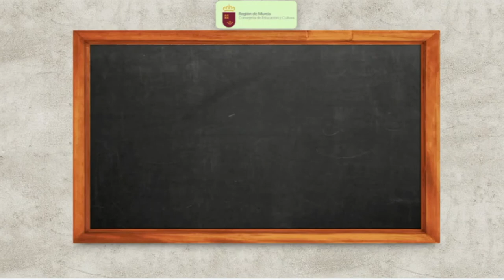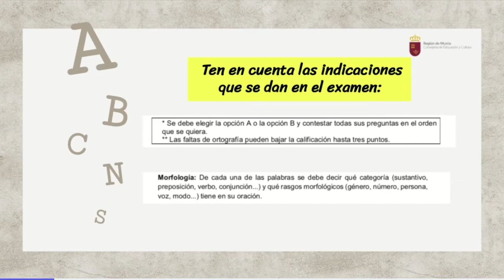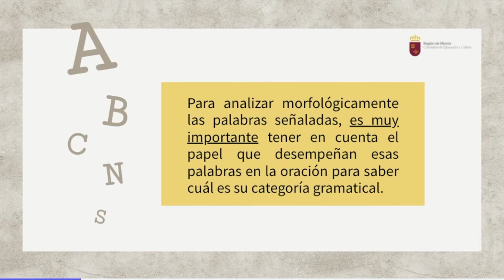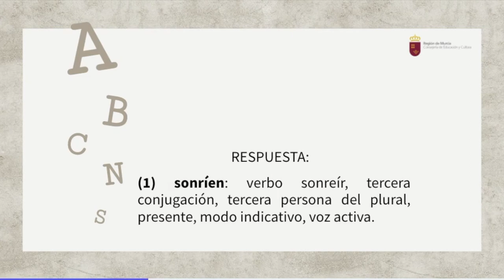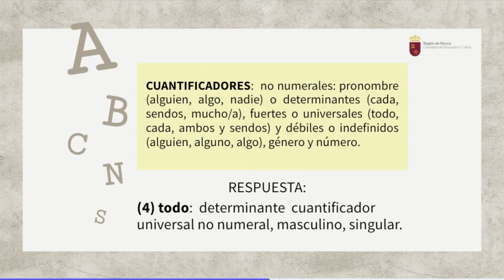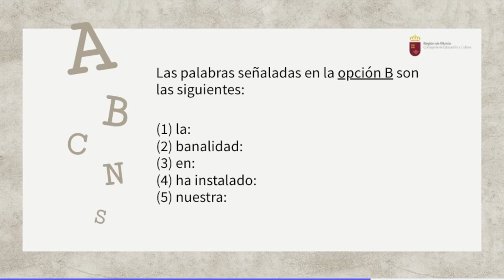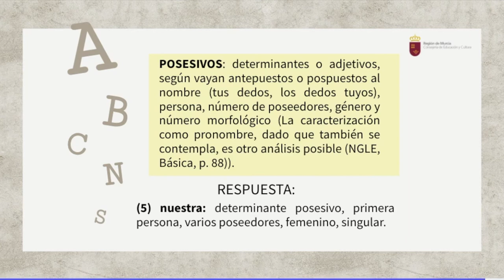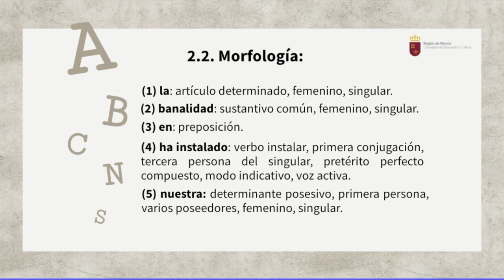MORFOLOGÍA EBAU JUNIO 2017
Vídeo explicativo sobre cómo realizar la pregunta de Morfología en EBAU.